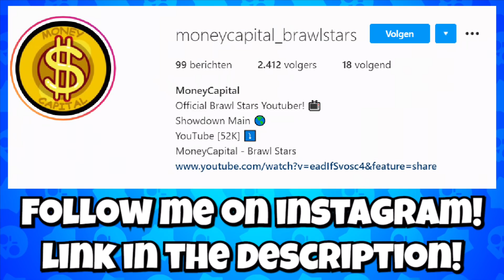TOP 8 BEST BRAWLERS for EASY TROPHIES in SHOWDOWN! - Brawler Tier List!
THE BEST BRAWLERS FOR EASY TROPHIES IN BRAWL STARS! + TIPS & TRICKS!!